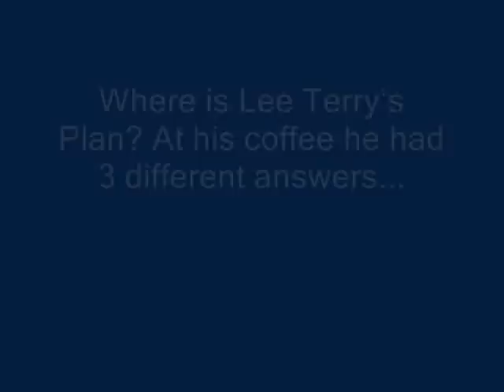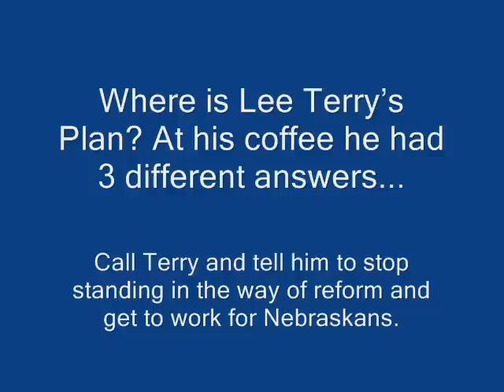Where is Rep. Lee Terry's Plan?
Rep. Lee Terry (NE-02) keeps going around Nebraska talking about his plan for health reform, but no one has seen it yet.  Other than some talking points on his website, Rep. Terry has yet to offer a comprehensive plan or comprehensive bill that will lower costs and cover more Nebraskans.

In this video, Rep. Terry gives 3 answers to where his plan are, check it out.

Call Rep. Terry and let him know its time to stand with Democrats for real reform instead of standing in the way.